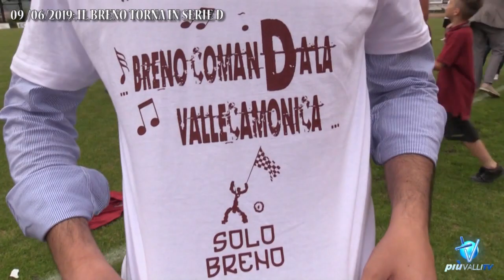IL BRENO TORNA IN SERIE D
Domenica 9 giugno 2019, poco dopo le 17 il boato dello stadio Tassara sancisce il ritorno del Breno in Serie D dopo 27 anni.
Andiamo a rivivere i momenti più belli della la festa granata...